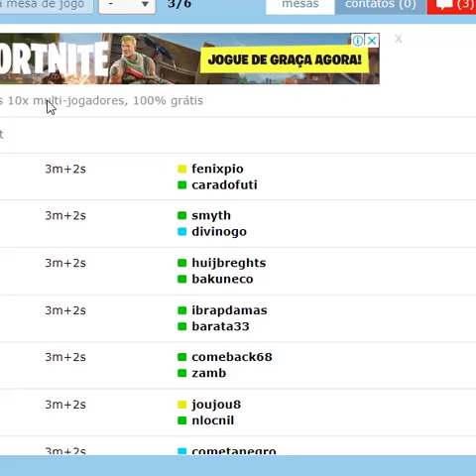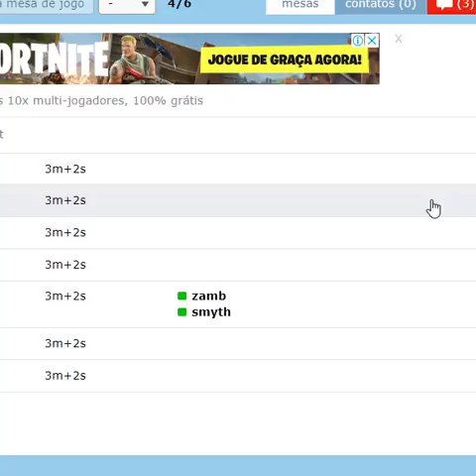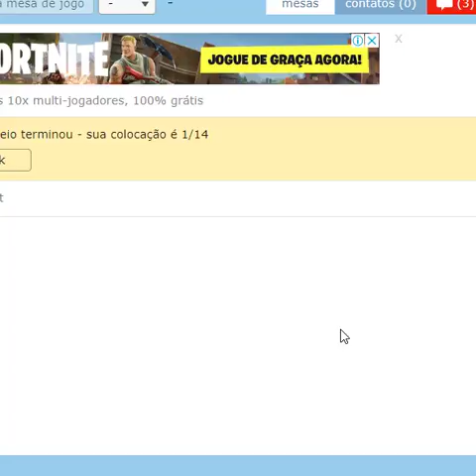TORNEIO DE DAMAS DE 100 CASAS 09